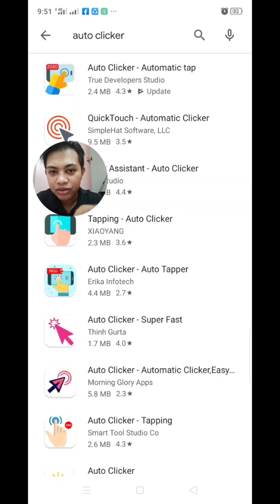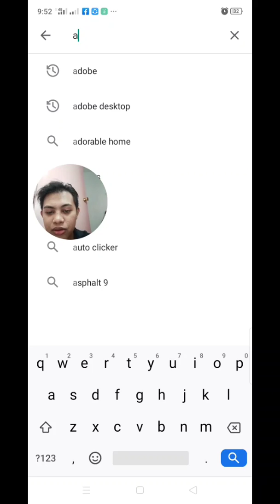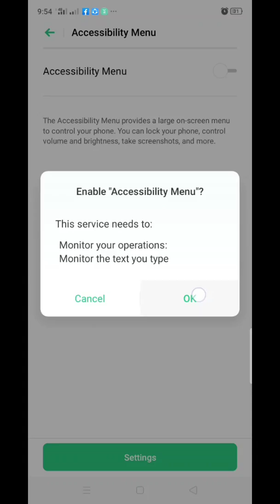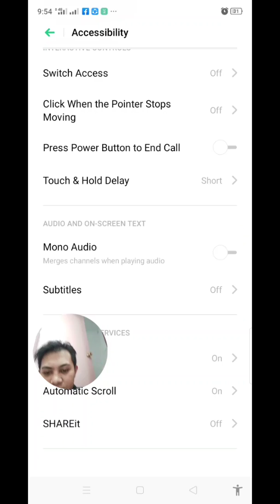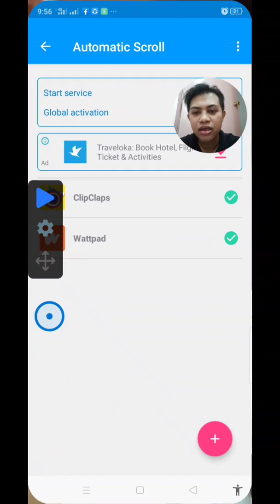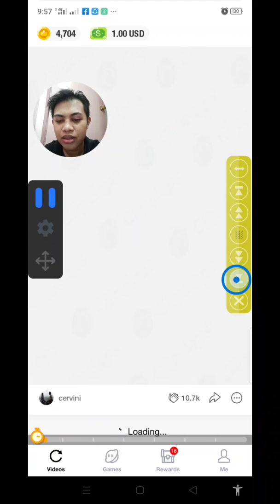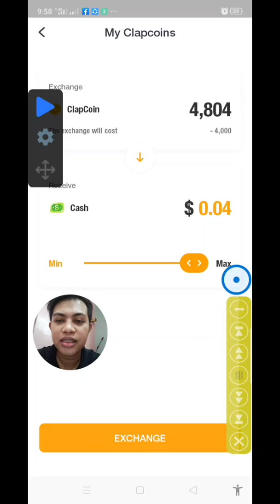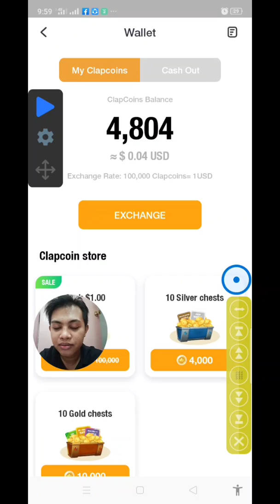KUMITA NG MALAKI GAMIT ANG APP NA ITO // CLIPCLAP VIDEO TUTORIAL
Paano nga ba kumuta throug phone app??? Yan din ang tanong ko. Pero nung nadiscover ko ang app na ito na ang motto ay "we pay for your laugh" oh diba kaloka kaya triny ko sya so i hope magbung naman sya hahaha

Tags-
Clipclaps Farming Trick 2020 - Clipclaps App Review Tagalog Clipclaps App Review
 Tagalog Clipclaps
Clipclaps app Clipclaps hack Clipclaps tricks
Clipclaps app hack
 Clipclaps app tricks Clipclaps farming tricks
Clipclaps app payout proof Clipclaps app payment proof Clipclaps app farming trick clipclaps review
Clipclaps tutorial
clipclaps code
clipclaps reward
code clipclaps app tagalog
Bagong legit app
bagong legit paying app